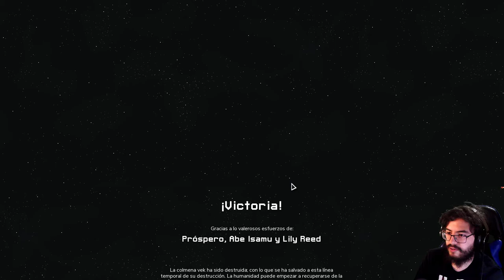Into the Breach - Guardias de Zenith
Rayos y golpes.